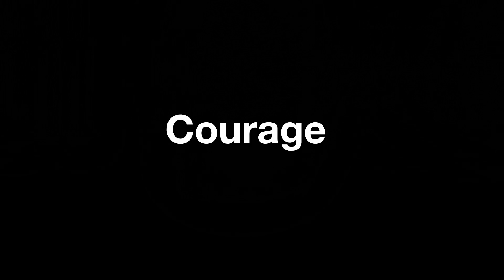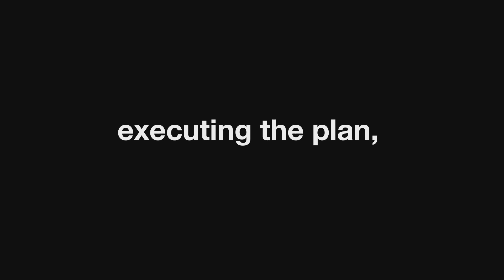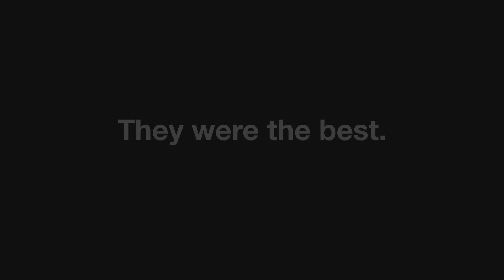AP60 Smelter: Winner of PMI International's Project of the Year Award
“Project management—it’s all about how good you are at detailing a plan, presenting a plan, executing the plan, and delivering the result. And that’s what the team did so well. They were the best.” - Michel Charron |  Project Director, Rio Tinto Alcan.

In October 2014, Hatch's AP60 project for Rio Tinto Alcan was named the Project of the Year by the Project Management Institute. For more information on the innovative, award-winning project